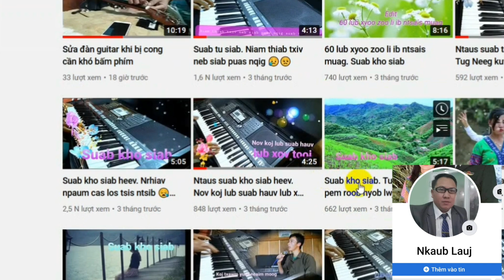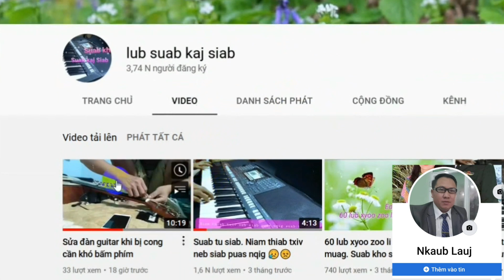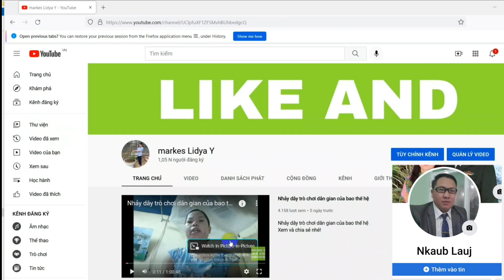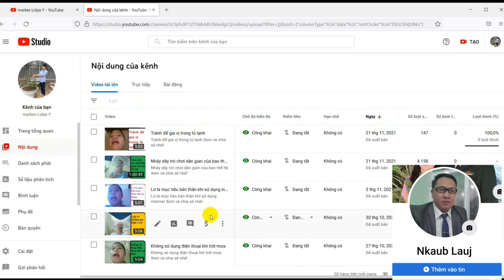muaj yu thuj tshiab nawb 27/11